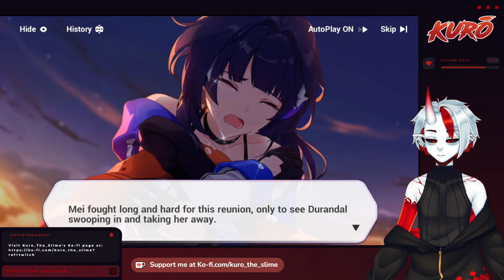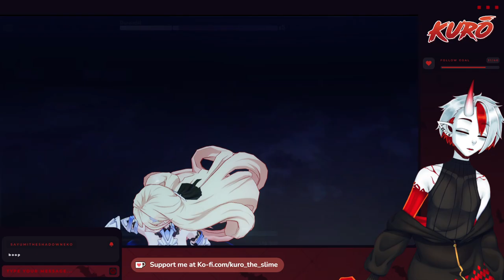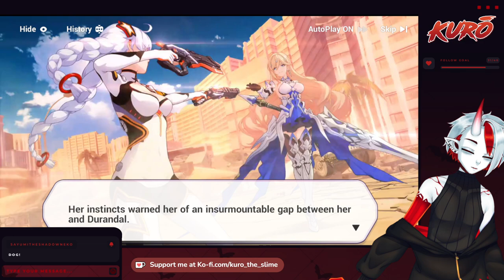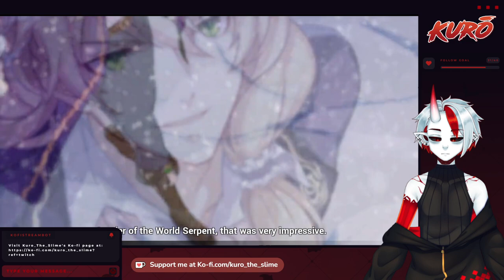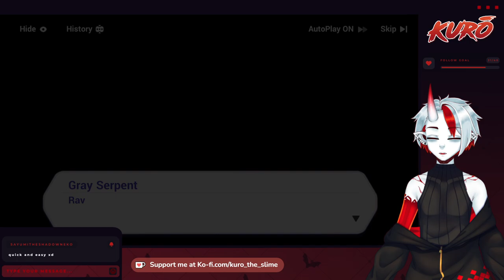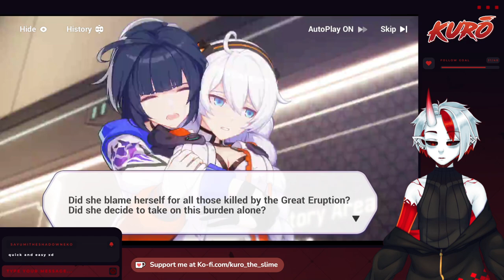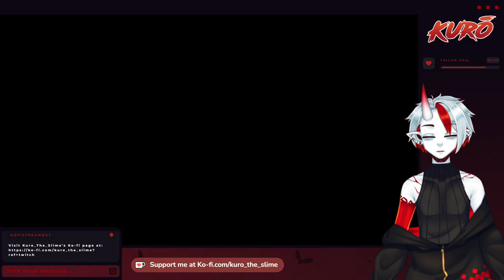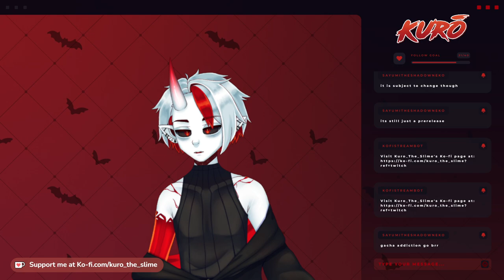[Honkai Impact 3rd] Kiana gun goes pew pew [chapter 15-16]